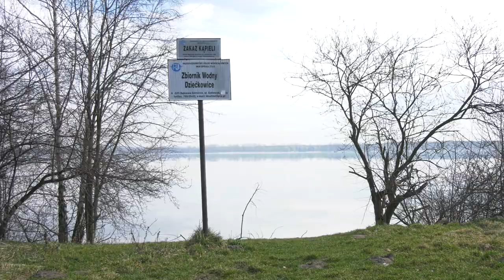Co zabija ryby w Dziećkowicach? 23.03.2023